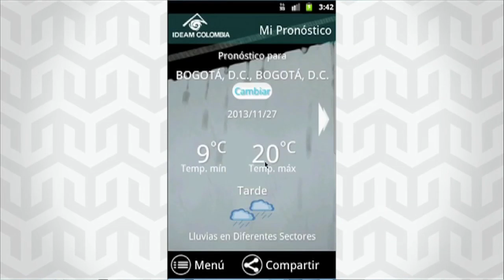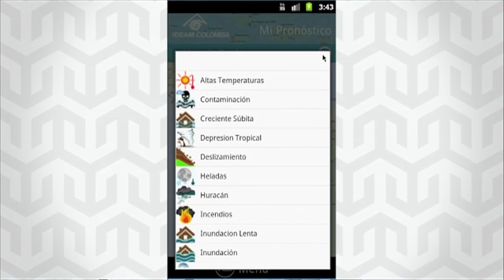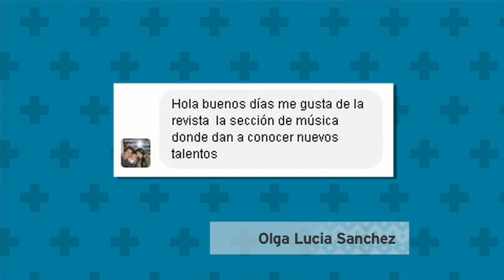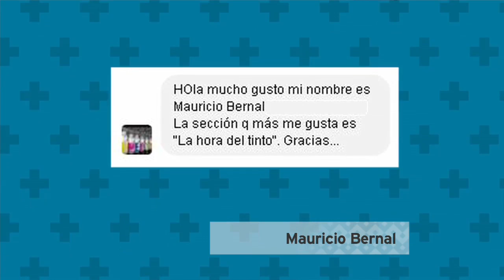Conozca la situación climática del país con "Mi pronostico"